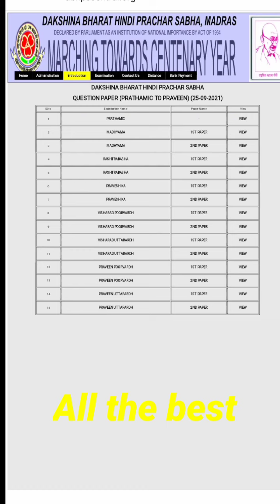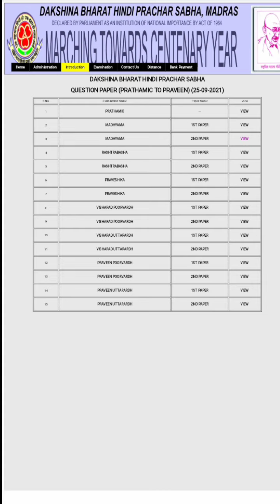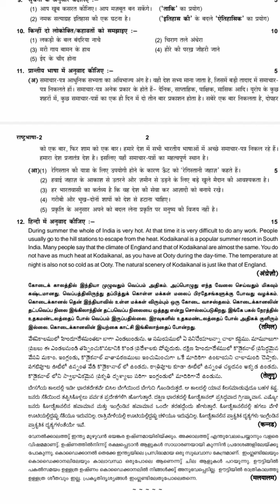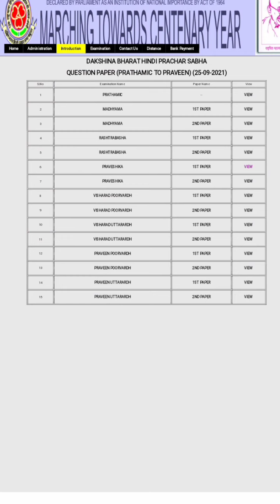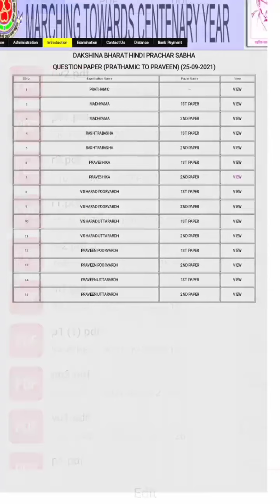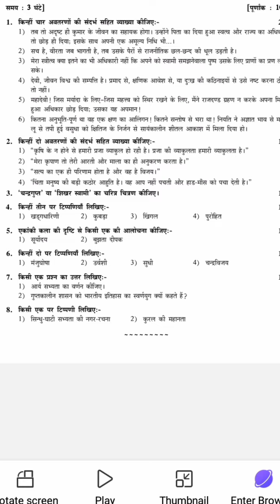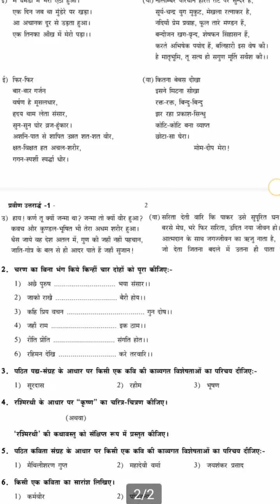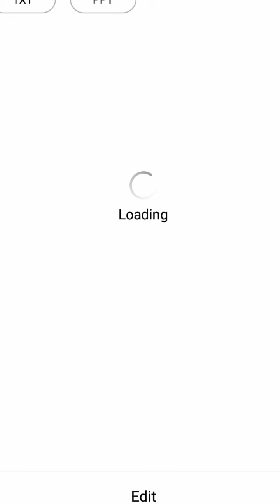dhaskhin hindi prachar sabha exam question paper update pdf dwld September 21 Dbhps question paper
dhaskhin hindi prachar sabha exam question paper update pdf dwld September 21 Dbhps
sabhaexamquestionpaper update pdf dwld September 21 Dbhps

answer script doubts #

grammar